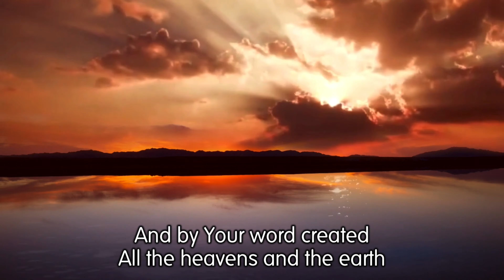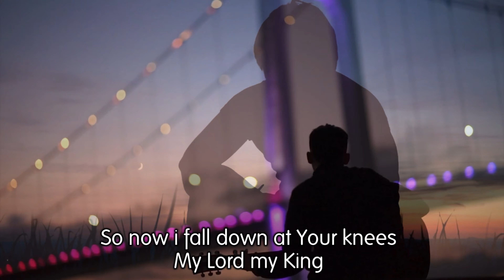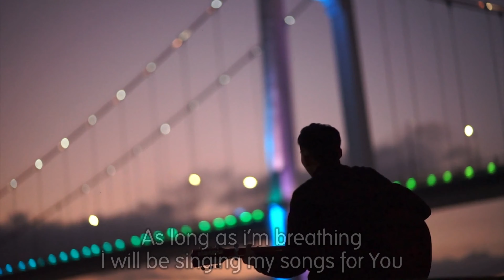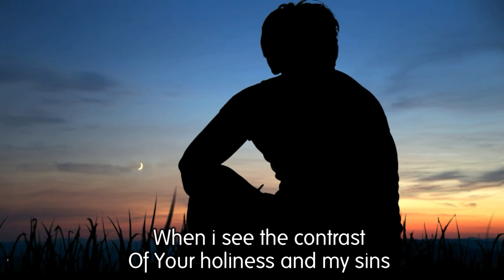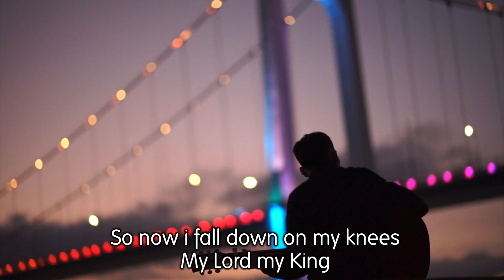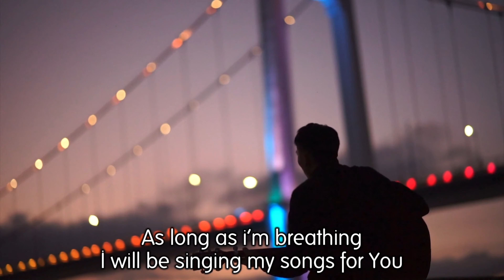As Long As I’m Breathing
words and music jun victoria 6/7/21

C Em D

Jesus You are the Light and the Life of the world
all things that are were all from You and for You
and by Your word created all heavens and the earth
Almighty God no one can measure what is Your worth

Lord in Your presence i am reminded how wretched i’ve been
then i see the contrast of Your holiness and my sins
and it makes Your grace more amazing...
oh it makes Your grace more amazing

so now i fall down on my knees my Lord my  King
i worship You Redeemer and God my everything
as long as i’m breathing i will be singing my songs for You

My Lord my King

Hallelujah Jesus i sing
Hallelujah my Lord my King